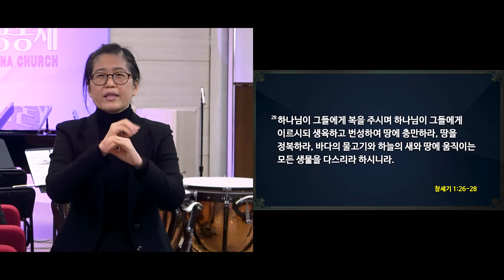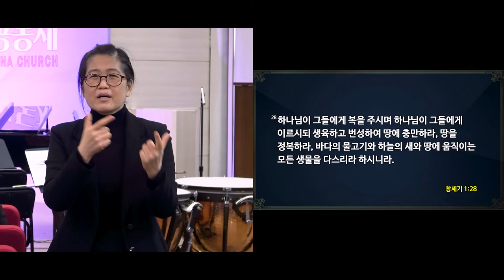[2022-03-20 | 창세기 강해 3_수어설교] 하나님의 형상대로 / 유진소 담임목사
호산나교회 | 2022년 3월 20일 주일예배 수어설교

제목 : 창세기 강해 3 - 하나님의 형상대로
본문 : 창세기 1장 26절~31절
설교 : 유진소 담임목사